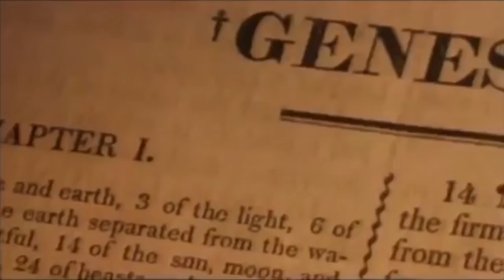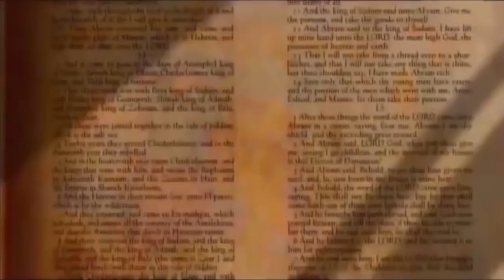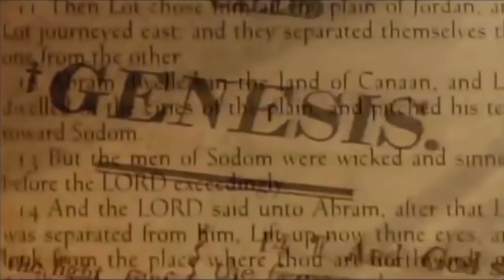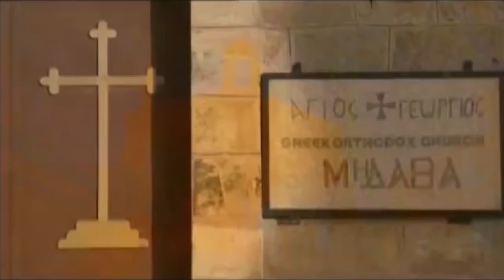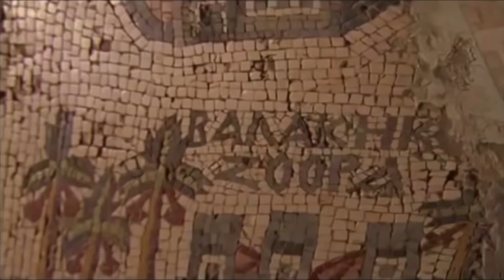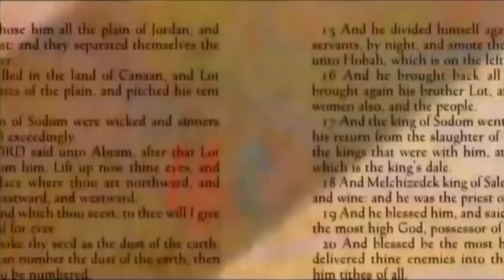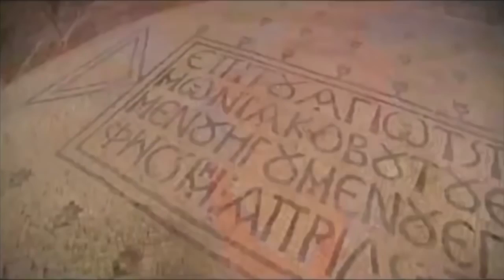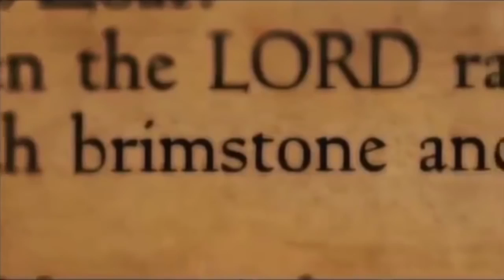Sodom And Gomorrah The Destruction Of Sodom and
Hi there, my name is muddy water, I be sharing all the videos that i like. I hope that you will like what i am sharing.